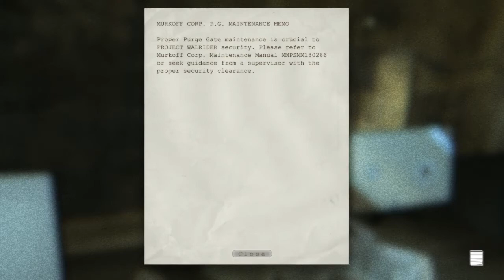Outlast Gameplay Playthrough - Part 5 - NOPE NOPE NOPE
Who Are We? ► Come join us today and start watching the ongoing battle of President Raptor and his henchmen against bad game design and the posers of the internet! Through the usage of let's plays, music videos, and short videos. Who will win and who will lose who knows?

What Is This? ► In the remote mountains of Colorado, horrors wait inside Mount Massive Asylum. A long-abandoned home for the mentally ill, recently re-opened by the "research and charity" branch of the transnational Murkoff Corporation, the asylum has been operating in strict secrecy... until now.